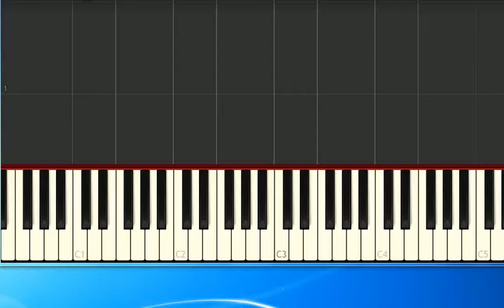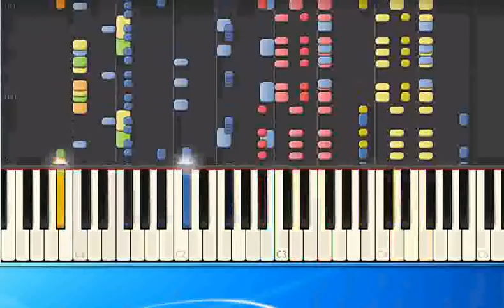Lou Bega I got a Girl pr [Synthesia/midi]